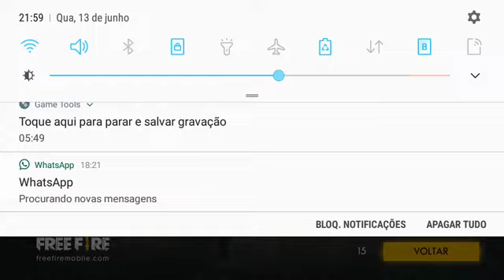Free Fire a 4 Anos Atrás (Relíquia)